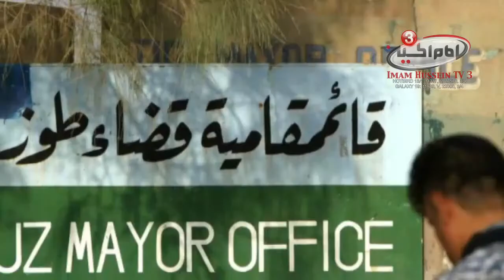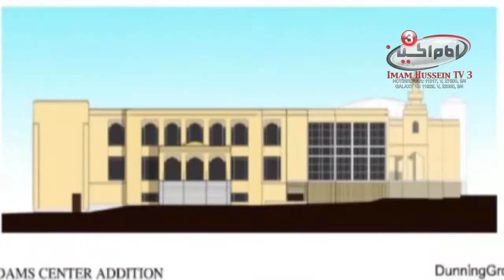Shia Waves 13 Shawal 1435 - 9-08-2014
In this show is the news of Shia sect people by the news anchor Ali Jassim